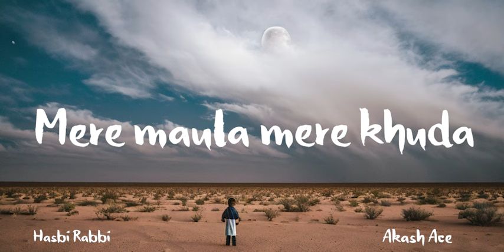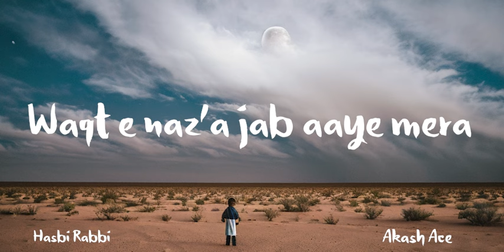Hasbi Rabbi - Urdu Naat | Akash Ace | Lyrical Video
Hasbi Rabbi - Urdu Naat With English Subtitles | Akash Ace | Lyrical Video